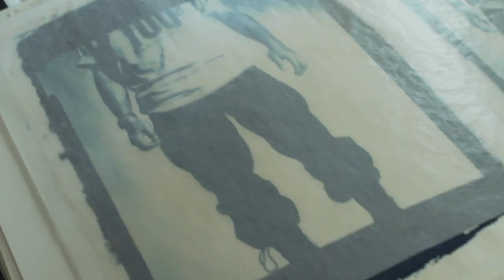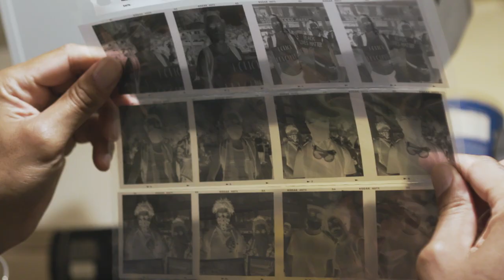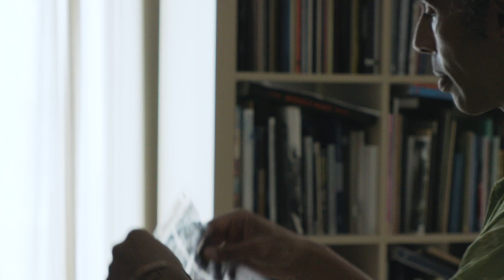Studio Visit with Artist Accra Shepp | Christie's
Our new online selling exhibition, Say it Loud (I’m Black and I’m Proud), celebrates young, emerging, and mid-career artists from across Africa and its diaspora.
In this video, we visit artist Accra Shepp, who looks to photograph people ‘at their most honest’.

As an artist in lockdown, Shepp discusses his approach to documenting protests for social justice and his most recent body of work, 'The COVID Journals'.
Portraiture involves a level of vulnerability from both the photographer and the subject. “The ability of the still to consolidate and condense a set of emotions, a set of conditions, in a very small area that you can look at continuously and be with…makes the still photograph so resonant”.

Say it Loud (I’m Black and I’m Proud). 31 July – 18 August, online.